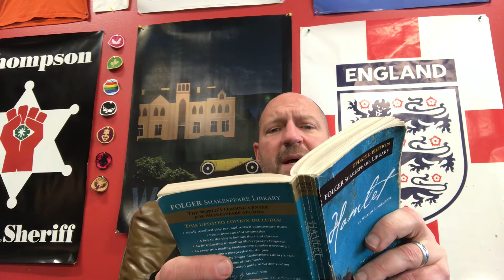Hamlet Act V (Folger Edition)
Readings + Discussion + Commentary on William Shakespeare's Hamlet (Act V)